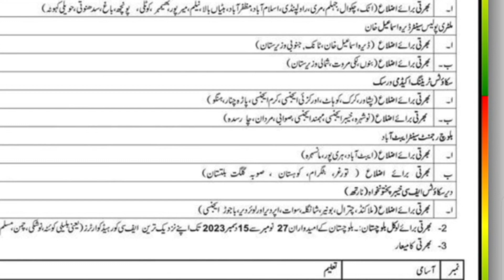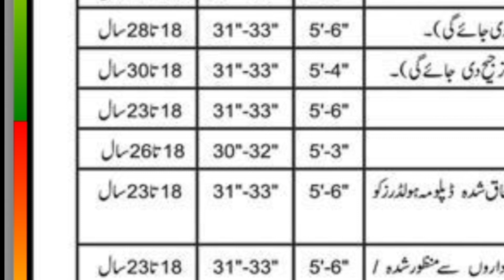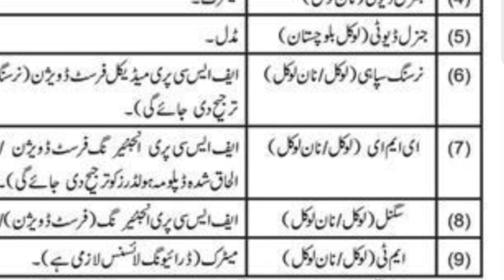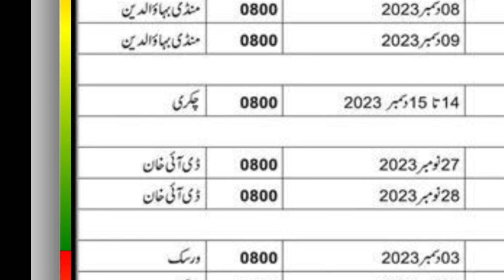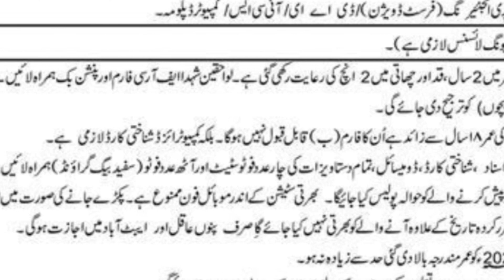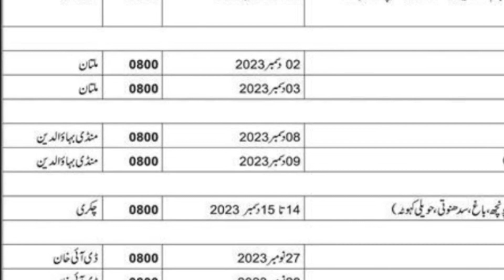FC Jobs 2023 || Join Frontier Corps North Balochistan (Batch-67)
FC North Balochistan has announced this advertisement for the recruitment of Steno typist, Junior Clerk, Naib Khateeb, General Duty, Nursing Sepoy, EME, and MT.
Interested applicants who wish to be selected for this recruitment must meet the eligibility requirements imposed by the Frontier Corps. Applicants from all over Pakistan can apply. Candidates can attend FC Recruitment and Election Centers directly.

Steno typist:

Qualifications: B.A/BSc

Height: 5 Feet 6 Inches

Chest: 31 to 33 Inches

Junior Clerk:

Education: Intermediate

Age Limit: 18 to 28

Naib Khateeb:

Education: Matric

Age Limit: 18 – 30

Height: 5 Feet 4 Inches

General Duty:

Qualification: Matric or Middle

Age Limit: 18 to 26

MT:

Education: Matric

Age Limit: 18 to 23

FC jobs
FC jobs 2023